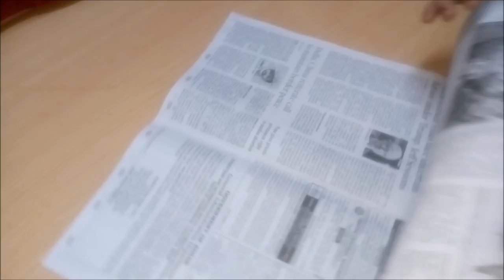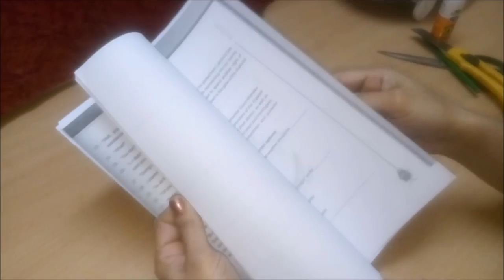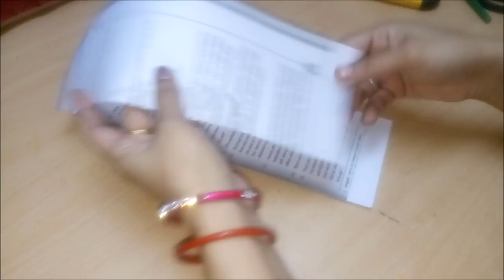3 DIY - How To Make Cross Body Bag & Basket With Newspaper | Best Out Of Waste | Newspaper Craft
3 DIY - How To Make Cross Body Bag & Basket With Newspaper - Best Out  Of Waste - Newspaper Craft, In this video tutorial you will be able to learn how to make basket and cross body bag with paper and newspaper easily at home.